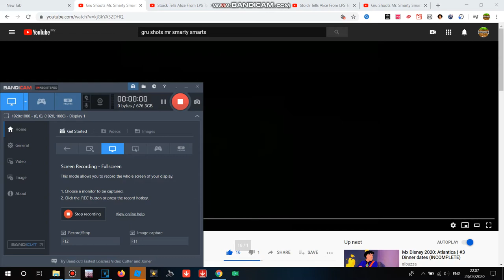Stoick Tells Mr. Smarty Smarts To Stop The Fight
No Reporting And Blocking Me!
My 1st Mr. Smarty Smarts Video